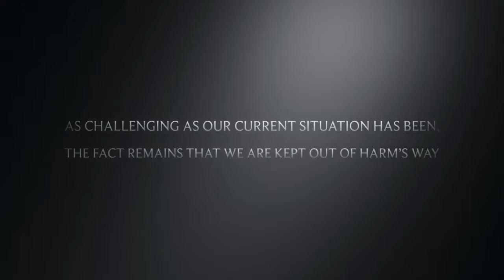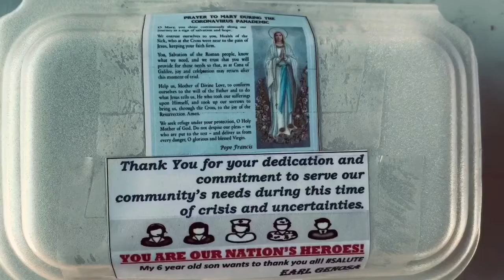Late upload, Covid Quarantine observation. Cinema purposes only.